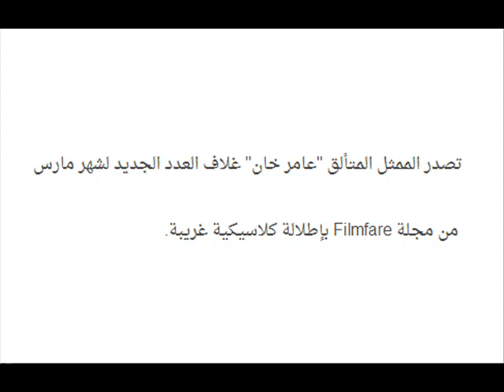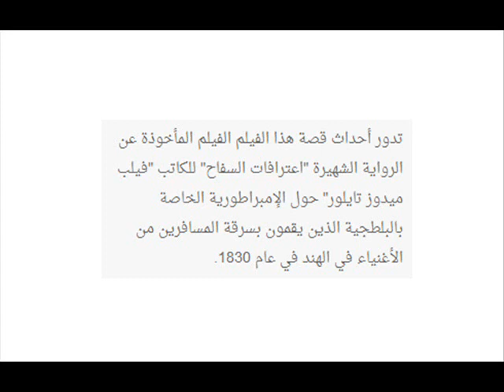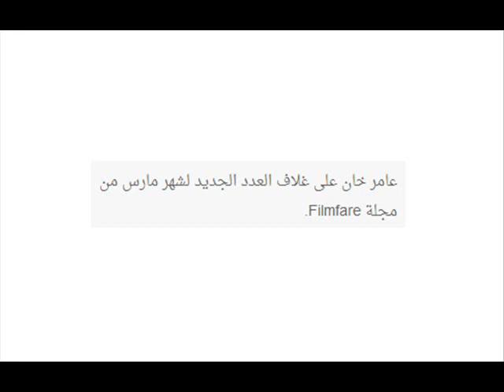شاهدوا النجم عامر خان بلوك غريب كما لم تروه من قبل وتعرفوا على قصة فيلمه الجديد